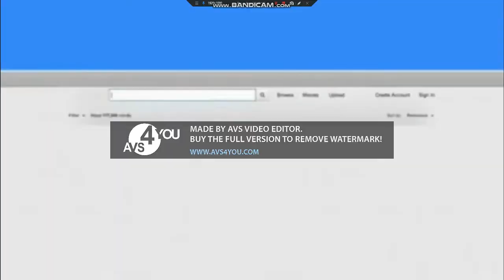Splaat Makes A PSA Made With Animal Crossing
Don't Copy Or Sell This PSA